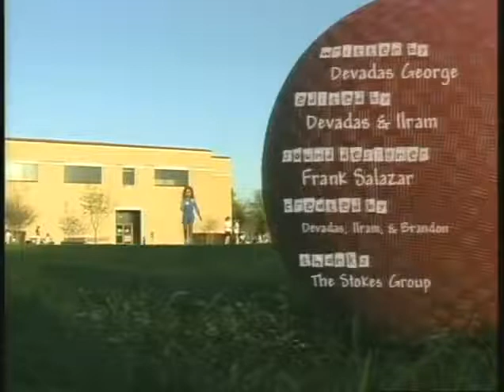The Square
This harrowing look at one athlete's strive to make it in the cut-throat world of Four Square is filmed in the style of an olympian's backstory package. It's the video equivalent of a motivational-office-poster.
* Written and directed by Deva George. Created by Ilram Choi, Deva George and Brandon Shell. Featuring the talents of Ilram Choi, Brandon Shell and some adorable children. (1999)